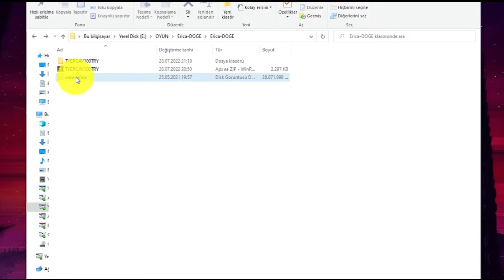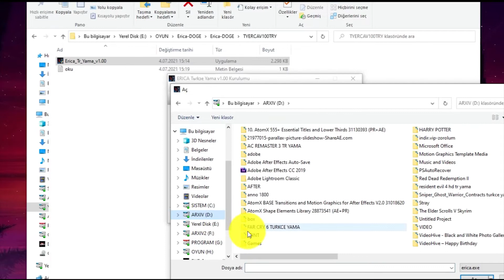ERİCA TÜRKÇE YAMA